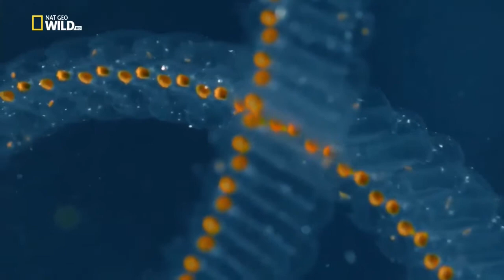Weirdest and Wild animal of Europe Island | WeirdTrivia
Sometimes i find it funny that mostly people claims that they know everything. in reality we know a little there's a lot of things that can make us scared and made us unbelievable to the supernatural happening on our surrounding

When it comes to earth life and human History Expert, Scientist and historians has always an answer. They can always reach their conclusion based on the clue and piece of evidence but sometimes they leaves them totally stumped in this video we are talking about Mysterious, Strange, Unusual and Weird things that science can explain with this kind of extraordinary.

Title:  Weirdest and Wild animal of Europe Island | WeirdTrivia